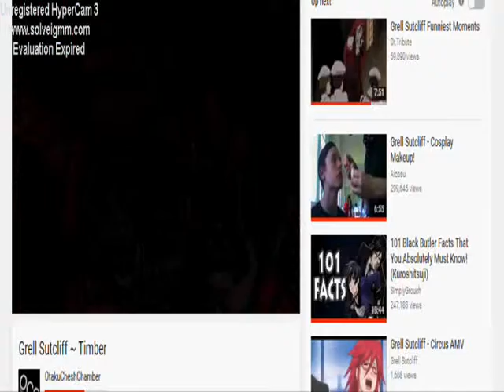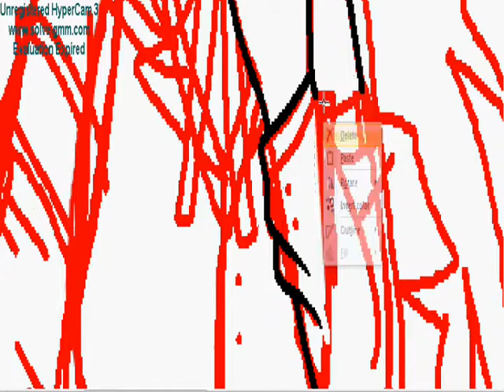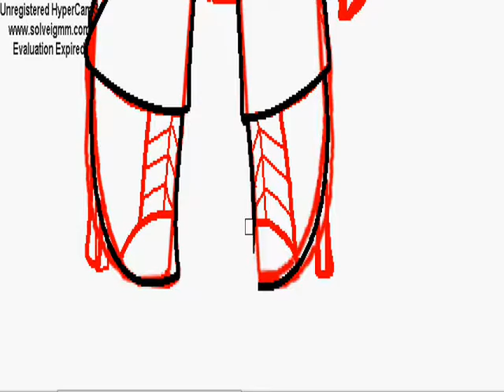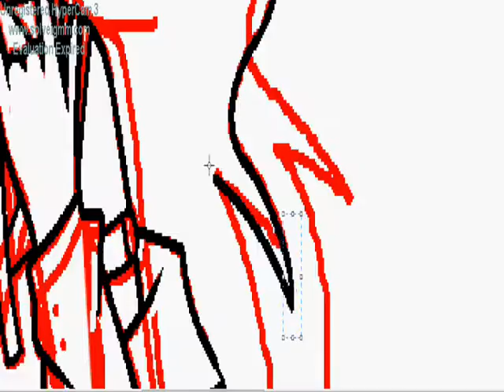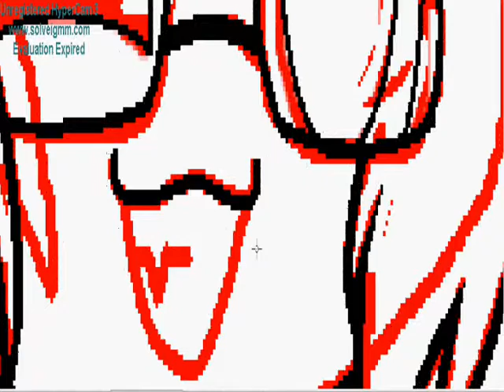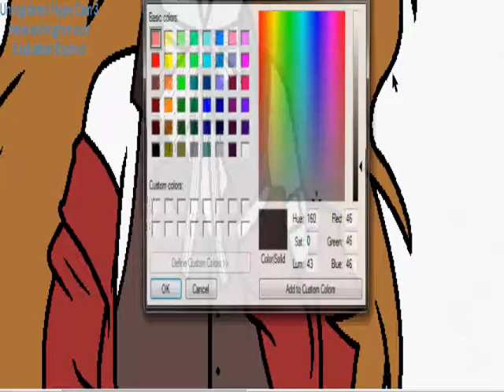Grell Sutcliff Cosplay ;u; // Speedpaint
Song's used in the vid:
Pitbull ft. Ke$ha - Timber
Britney Spears - Womanizer [Nightcore]